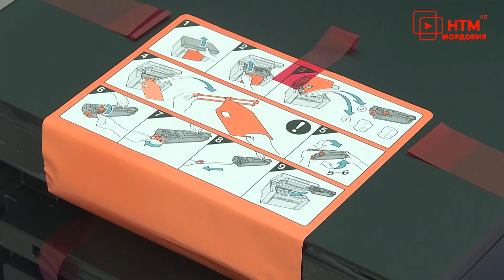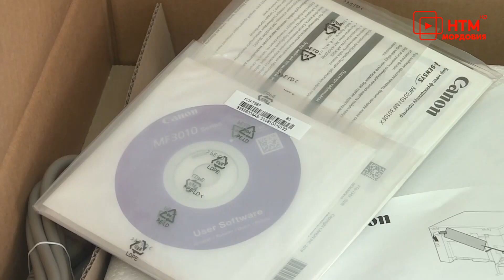Компьютеры от «Единой России» для медиков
На борьбу с коронавирусом должны быть брошены все силы. Врачи сейчас, как никогда, нуждаются в поддержке. С самого начала пандемии стараются помогать депутаты «Единой России». Так, благодаря им, во второй поликлинике Саранска появилась новая оргтехника.